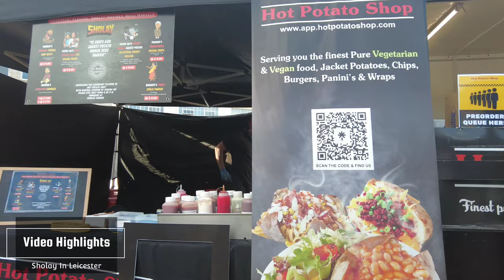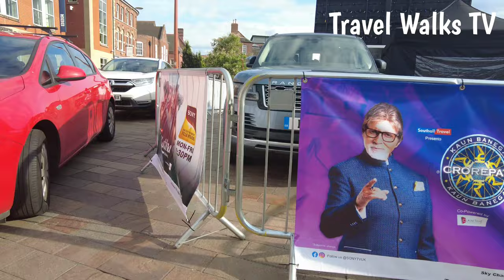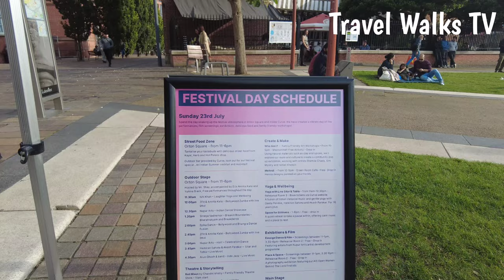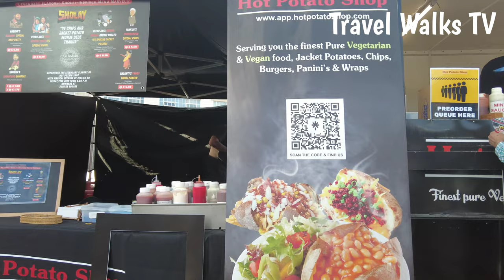Sholay In Leicester Jubilee Square | July 2023 4K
Sholay Open Cinema. Don't miss this chance to see the movie like never before!